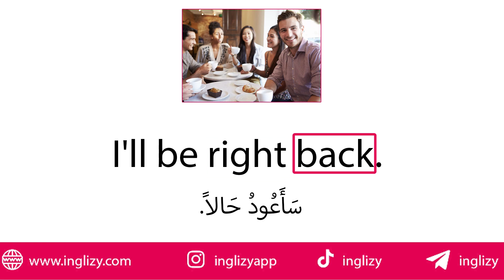تعلم أن تقول سأعود حالا بالانجليزي | تعلم التحدث باللغة الانجليزية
مرحبا بكم ❤
 في هذا الفيديو:
1- ستتعلمون جملة : سأعود حالا بالانجليزي
2- ستتعلمون نطق كل كلمة في هذه الجملة بطريقة بطيئة لتتقنوا نطقها باللغة الإنجليزية
3- ستتعلمون اختصار جملة سأعود حالا بالانجليزي لاستعمالها أثناء مراسلتكم لأصدقائكم على الهاتف